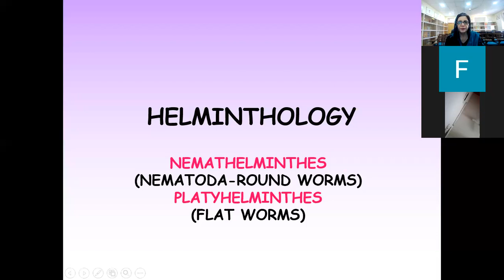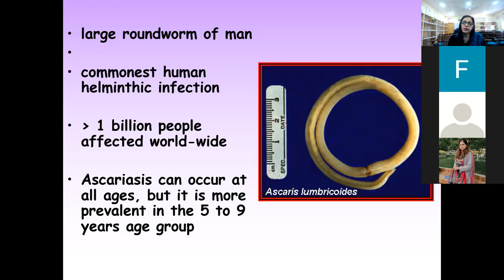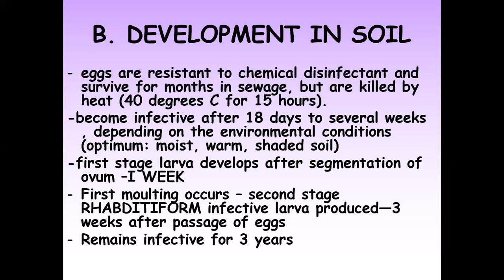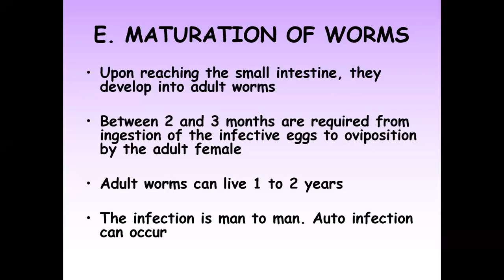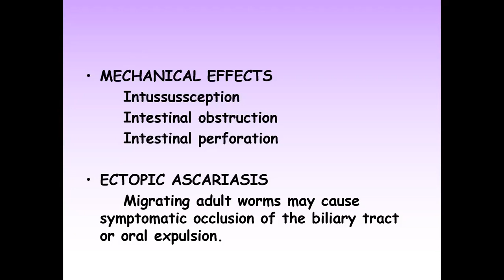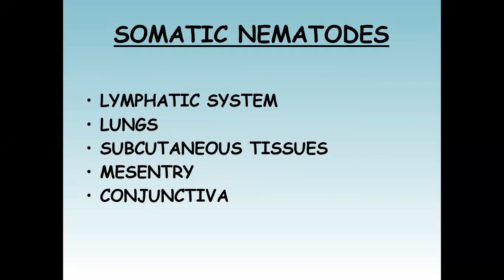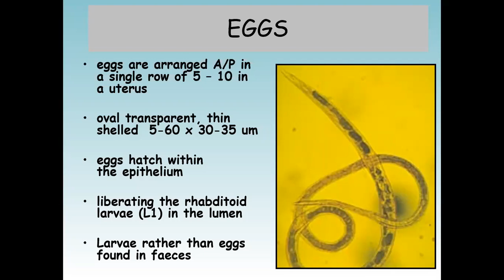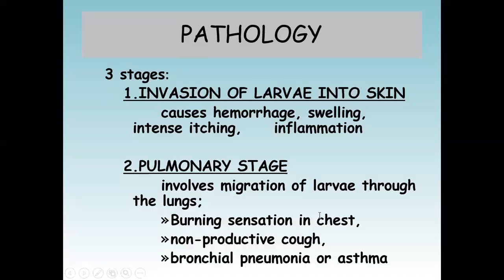Helminthology 1 (Prof. Dr. Rubeena Hafeez)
Title: "Exploring the Fascinating World of Helminthology: Parasitic Worms and Their Impact"

Introduction:
"Welcome to our educational video on helminthology! In this video, we will embark on a captivating journey into the world of parasitic worms and their impact on human and animal health. Whether you're a biology enthusiast, a healthcare professional, or simply curious about the wonders of the natural world, this video will provide you with a wealth of knowledge. Let's dive in!"

What is Helminthology?
Definition: Helminthology is the scientific study of parasitic worms, also known as helminths, that infect humans, animals, and plants.
Branches of Helminthology: It encompasses various disciplines, including taxonomy, morphology, life cycles, epidemiology, pathogenesis, diagnosis, treatment, and control of helminthic infections.